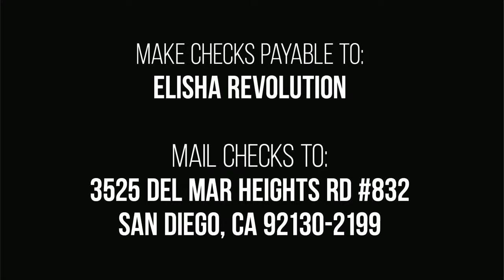Worship & Miracles with Stevie Mitchell & Jerame Nelson | FGO 1794 | Dec 10, 2023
Schedule: Thursday - Sunday 7 p.m.

IN-PERSON LOCATION
Grace Church San Marcos

🎥 Fire & Glory Outpouring Livestream
✏️ Elisha School
🔥 Message of the Week
🎫 Conference Livestream
⏰ 1 Minute Answers
🙌 Much more!

Elisha Revolution mailing address:
3525 Del Mar Heights Rd #832